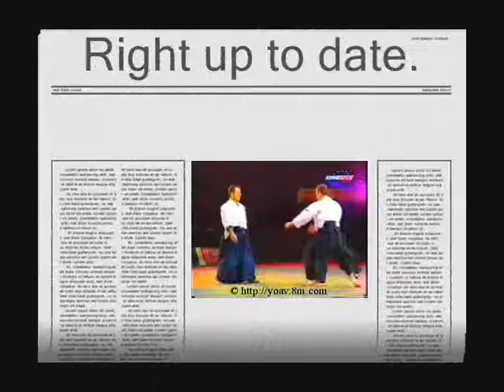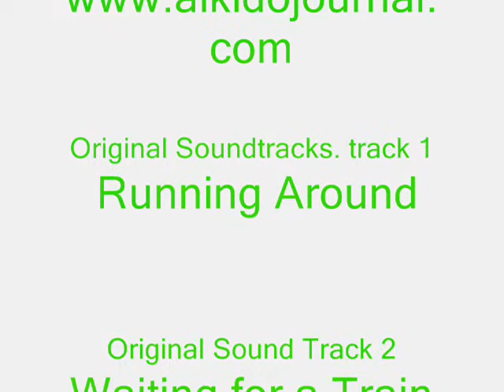aikido jounal Master The finised article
Here are some Video clips of the Martial Art Aikido.
So many People ask Me what it is I have made a Short Film about it.
Cheers.
DreadyZeppelin